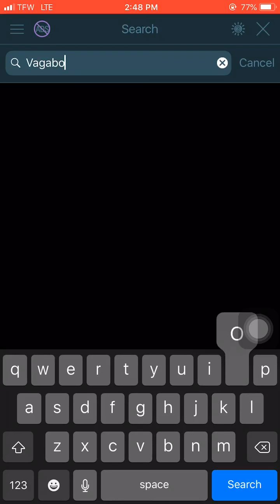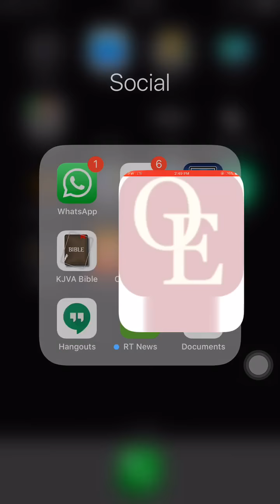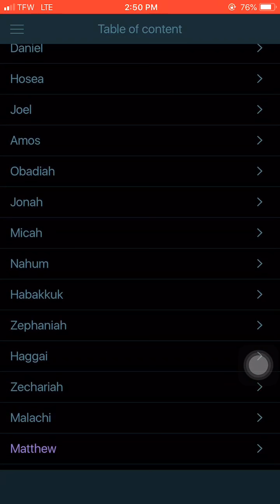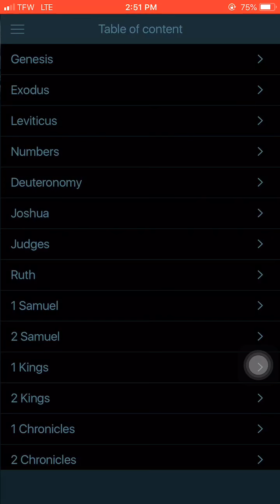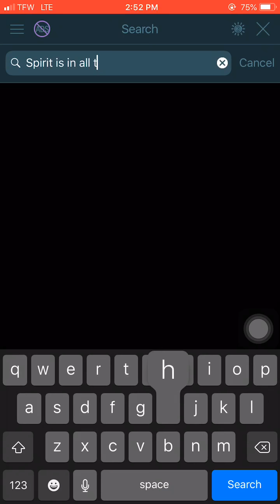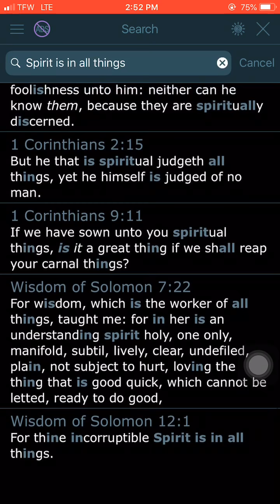Esau you cannot escape from the Lord